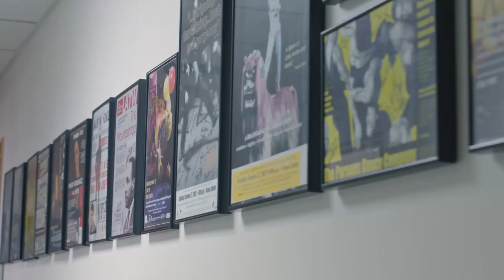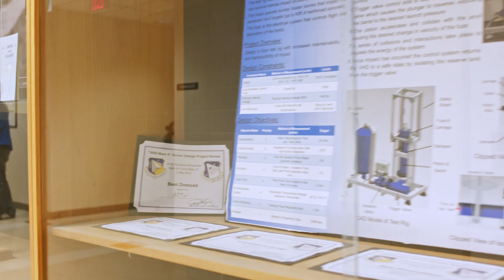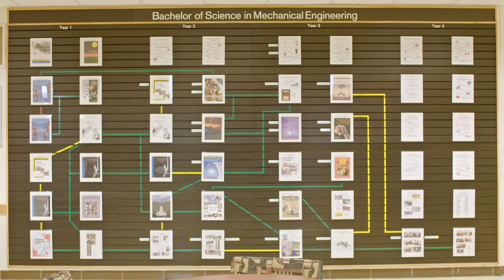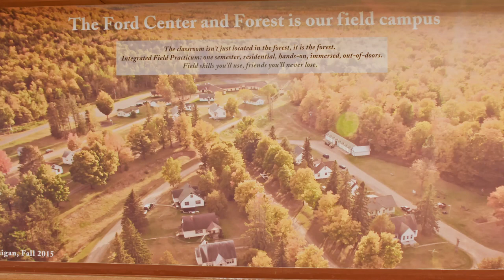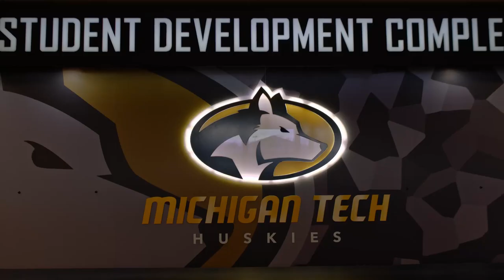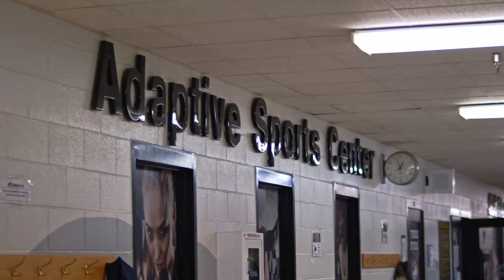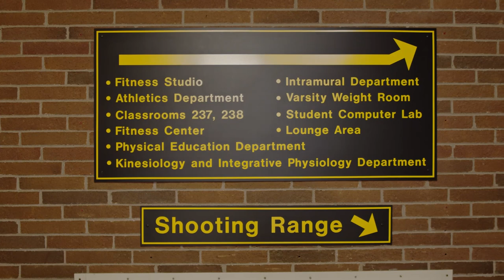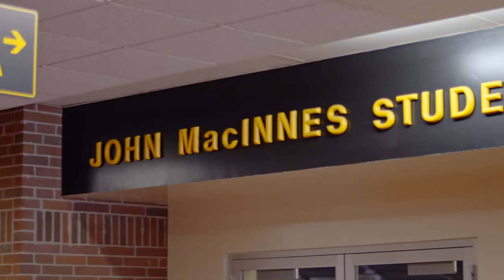Michigan Tech Virtual Tour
Welcome to Michigan Tech’s Open House 2020! We can’t wait to welcome you in person, but until then, future Huskies, we made this with you and your families in mind.

Fast-forward to a featured building:
0:01 - Kanwal and Ann Rekhi Hall
0:48 - Fisher Hall
2:48 - Walker Arts and Humanities Center
3:44 - Rozsa Center for the Performing Arts
5:53 - Minerals and Materials Engineering Building
6:30 - Dillman Hall
7:36 - Dow Environmental Sciences and Engineering Building
9:45 - Mechanical Engineering–Engineering Mechanics Building
13:30 - ROTC Building
14:06 - Electrical Engineering Resource Center
14:37 - Chemical Sciences and Engineering Building
15:44 - Memorial Union Building
16:50 - Administration Building
18:37 - Academic Office Building
19:08 - Harold Meese Center
19:24 - U.J. Noblet Forestry Building
21:49 - Student Development Complex